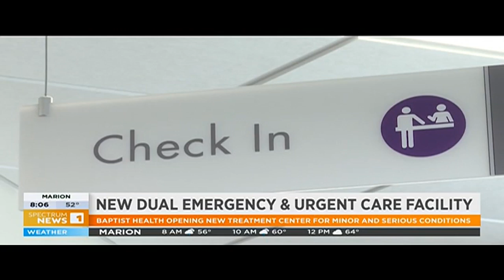Spectrum News (Louisville) - Louisville, KY Intuitive Health & Baptist Health 3/31/23 8:06 AM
Spectrum News (Louisville) - Louisville, KY - 8:06 AM - 3/31/2023 - A new health care facility will soon be opening for business in Kentucky - Baptist Health and Intuitive Health cut the ribbon yesterday on their new dual emergency and urgent care facility in Jefferson Town on the Bluegrass Parkway. It will combine services from traditional urgent care centers and emergency rooms instead of sending potential patients to a different health care provider and staff will be able to help with minor illnesses like the flu, ear aches and sore throats as well as more serious health emergencies like heart attacks, strokes and seizures. when you can come to a place like this. Caregivers who know what's going on and can diagnose what's going on. they can decide whether you are in urgent care or whether you're an emergency patient. The facility will officially open for patients on April. 3rd.

For more information on Baptist Health ER and Urgent Care Blankenbaker, please